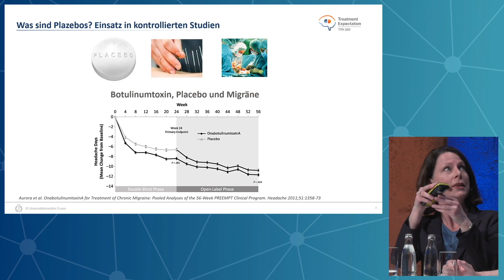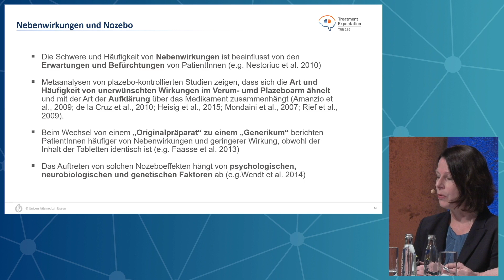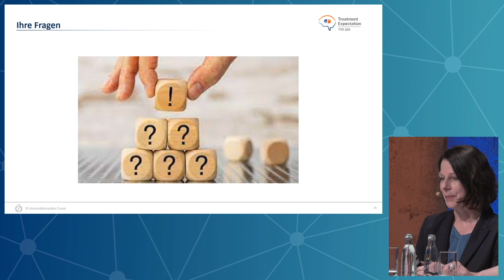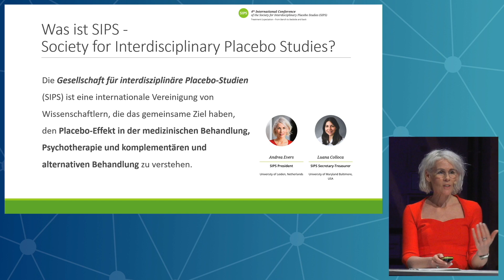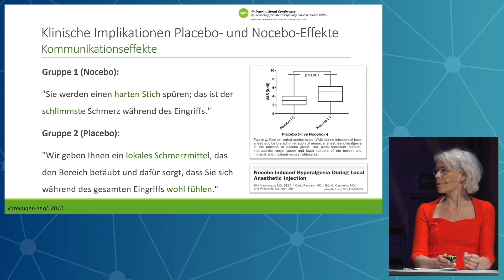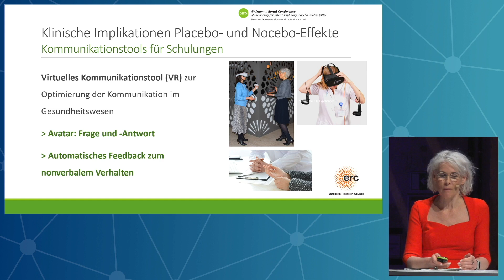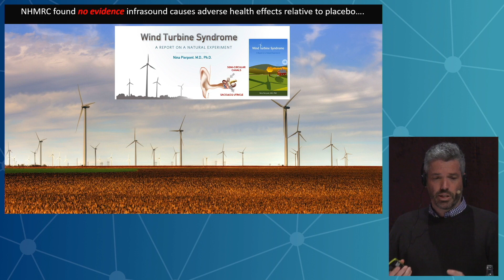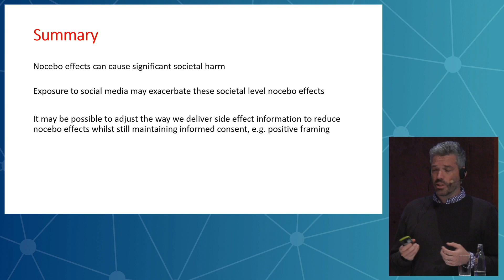SIPS Pressekonferenz 2023 (Duisburg)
Diese Pressekonferenz wurde im Rahmen der Society for Interdisciplinary Placebo Studies (SIPS) Konferenz 2023 in Duisburg aufgenommen.